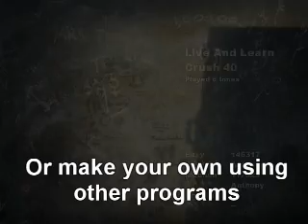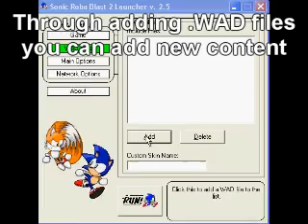Fun Free Games you may not know About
For cheap gamers these games supply you with lots of entertainment. Sorry for bad framerate in places